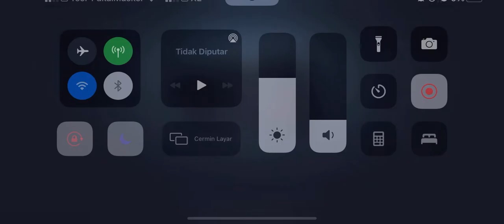Magician and Prisoner Bonding | Merlin Magician | Identity V | 8 vs 2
I always love to play 8 vs 2, even though I often die early.